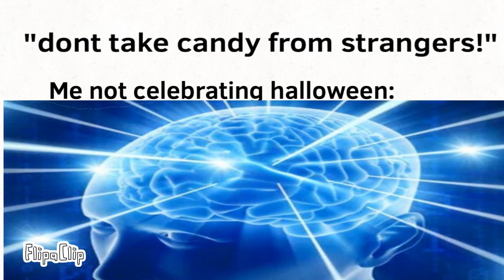Memes I made because I was bored